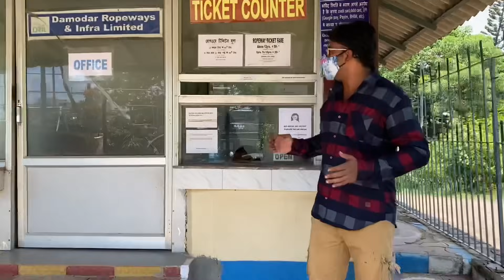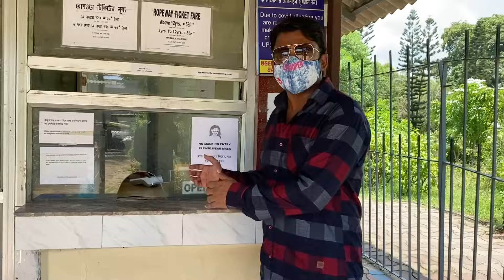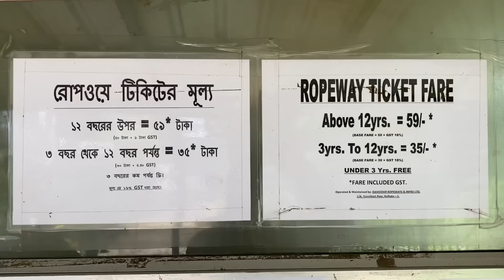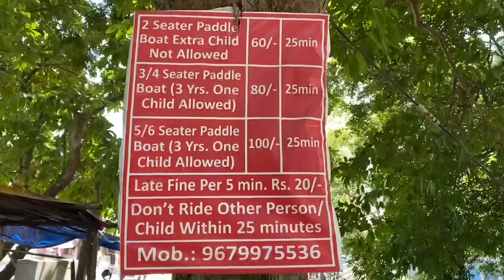Digha | Digha Live | Digha Live News Today | Amarabati Park Digha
Digha | Digha Live | Digha Live News Today | Digha Today Live | Digha Live Today | Amarabati Park

অমরাবতী পার্ক..

দীর্ঘ প্রায় ৬ মাস বন্ধ থাকার পর গতকালই পর্যটকদের জন্য আবার খুলে গেলো এই পার্ক ৷

দীঘার অন্যতম আকর্ষন এই অমরাবতী পার্ক সংক্রান্ত Latest Informations আপনাদের সাথে Share করার জন্য আজ ৪ সেপ্টেম্বর ২০২১ তারিখে তৈরি হয়েছে এই ভিডিওটি...

Watch Our Vlog on YouTube..

Digha After Yash
Digha After Yaas
Digha After Cyclone
Digha Live
Digha Today
Digha Live Today
Digha Today Live
Live Digha
Digha News Today
Digha News Live
Digha News Today Live
Digha News Bengali
Digha Live News Today
Digha Live Video Today
Digha Present Situation
Digha Present Condition
Digha Covid News
Digha Latest News
Amarabati Park
Amarabati Park Digha
Digha Amarabati Park
দীঘা
দিঘা
দীঘা ভ্রমণ
দিঘা ভ্রমণ
দীঘা সমুদ্র সৈকত
এখন দিঘার অবস্থা
এখন দিঘা
এখন দীঘা
এখন দিঘার খবর
দিঘার আজকের খবর
দিঘার খবর
এখন দীঘার পরিস্থিতি
দীঘা Live
দীঘা News
দীঘা ২০২১
দীঘা 2021
অমরাবতী পার্ক
অমরাবতী পার্ক দীঘা
etc...